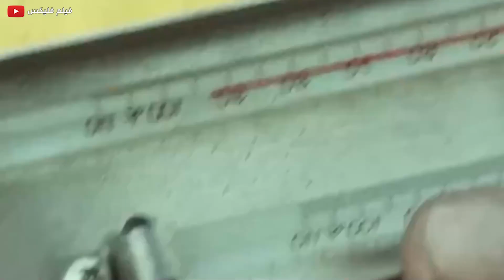شاب ضعيف بيحاول يثبت لمديره انه يقدر يعتمد عليه !! | Only the brave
القوات الخاصه مكنتش تعرف انه اخطر مجرم في العالم والي هيموته ليه 500 مليون دولار !! |  S.W.A.T Under Siege
مقاتل محترف بيتحول لرئيس عصابة علشان ينتقم من الى قتلو عيلته !! | ملخص فيلم Hercules
فتاة مهوسة بمراقبة الناس من القطر بتتورط في جريمة خطيرة !! | ملخص فيلم The Girl On The Train
قائد جيش محترف بيحاول ينقذ فريقه من حرب طاحنة !! | ملخص فيلم Danger Close
ملخص فيلم  المتسلل ليلا | Nightcrawler (2014) Summary
ملخص فيلم المرتزقة  | The Expendables (2010) Summary
بيرجع للاجرام تاني بعد ماكان قرر يتوب ياترى اي السبب !! | ملخص فيلم Run All Night
ملخص فيلم الركض طيلة الليل  | Run All Night (2015) Summary
موظف بسيط بيقع في مشاكل كبيرة بعد مامديرة بتجبره على حبها !! | ملخص فيلم The Proposal
ملخص فيلم عرض الزواج | The Proposal (2009) Summary
شاب غامض بيدخل في حياة عائلة وبيتسبب في تدميرها ياترى ايه الى حصل !! |  ملخص فيلم The Guest
ملخص فيلم الضيف | The Guest (2014) Summary
قناص محترف يتم توريطه في تهمة اغتيال الرئيس الأمريكي وبيكون عليه يثبت براءته | ملخص فيلم Shooter
ملخص فيلم القناص | Shooter (2007) Summary
شاب فاشل الكل بيتنمر عليه بيعمل المستحيل علشان يحقق حلمه | ملخص فيلم Eddie The Eagle
ملخص فيلم النسر | Eddie The Eagle (2015) Summary
2 أساطير في الكونغ فو بيساعدوا شاب ضعيف للوصول للمملكة المحرمة عشان يرجع زمنه|ملخص Forbidden Kingdom
ملخص فيلم المملكة المحرمة | Forbidden Kingdom (2008) Summary
ملاكم محترف فنون قتاليه بيتورط مع عصابات فبيستخدم قوته وذكاءه علشان يتخلص منهم ملخص فيلم Legionnaire
شاب محترف فنون قتاليه بيتخطف وبيدخل في مسابقه اللي بيتهزم فيها بيموت!!  ملخص فيلم Arena
ملخص فيلم الحلبة | Arena (2011) Summary
خيال علمي/أكشن
أساطير ف الكونغ فو بيساعدوا شاب ضعيف للوصول للمملكة المحرمة عشان يرجع زمنه.
جيت لى وجاكى شان بيعلموا شاب ضعيف فنون القتال والكونغ فو علشان يقدر يهزم القائد العسكرى ويرجع بلده وزمانه فى المستقبل مره تانية
وبتدور احداث الفيلم فى المملكة المحرمة وبيكون القائد القوى والملك القرد بينهم قتال عنيف ولازم الشاب الضعيف دا يرجع الصولجان الاسطورى لاسطورة الكونغ فو علشان يقدر يرجع مره تانية للمستقبل.
يدور الفيلم حول بريان ميلز (ليام نيسون) عميل سابق للاستخبارات الأمريكية ، مطلق ولديه ابنة (كيم) علاقته بها مضطربة، تعيش مع أمها وزوجها ، تذهب (كيم) مع صديقتها إلى (باريس) لقضاء رحلة فيتم خطفها ، يعرف (بريان) أن أمامه 96 ساعة فيقرر أن يسافر إلى (باريس) بنفسه لإنقاذ ابنته .
فيلم فليكس
FilmFlix
فيلم فليكس | FilmFlix